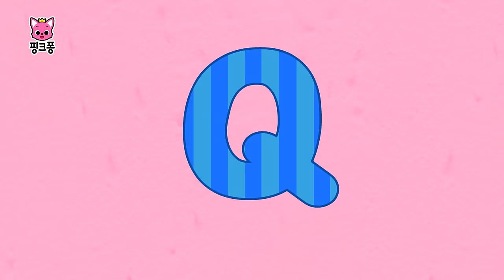A, B, C 공룡 친구들과 알파벳을 배워요! | +모음집 | 공룡과 ABC 놀이, 숫자놀이, 공룡 퀴즈 외 | 공룡 동요・동화 | 인기 공룡 애니메이션 | 핑크퐁 공룡 유치원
🦖영상 순서
00:00:16 공룡과 ABC 놀이 해요
00:03:43 공룡과 숫자 놀이 해요
00:07:01 공룡과 색깔 놀이 해요
00:10:27 누굴까? 공룡 퀴즈
00:13:50 공룡ABC
00:15:33 공룡 따라 해봐요
00:16:29 공룡이 사라진 이유
00:17:58 공룡이 살아있다면

‘공룡과 ABC 놀이 해요‘ 가사
ABC
ABC
공룡 ABC
ABC
ABC
공룡 ABC

비밀스런 동굴 속에
누가누가 있을까요
다 함께 찾아봐요
공룡 ABC

안킬로사우루스

브라키오사우루스

콤프소그나투스

데이노니쿠스

엘라스모사우루스

후쿠이랍토르

갈리미무스

하그리푸스

이구아노돈

작사르토사우루스

켄트로사우루스

람베오사우루스

메갈로사우루스

노도사우루스

다 함께 찾아봐요
공룡 ABC

오비랍토르

프로토케라톱스
그리고 프테라노돈도!

케찰코아틀루스

람포린쿠스

스피노사우루스

티라노사우루스

유타랍토르

벨로키랍토르

완나노사우루스

제노타르소사우루스

양추아노사우루스

제피로사우루스

다 함께 불러 봐요
공룡 ABC

다 함께 불러 봐요
공룡 ABC